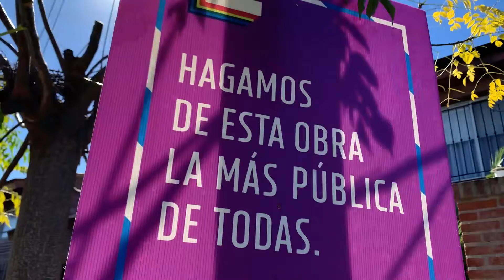Tigre: Habilitaron una nueva red cloacal que beneficiará a 8500 vecinas y vecinos de General Pacheco